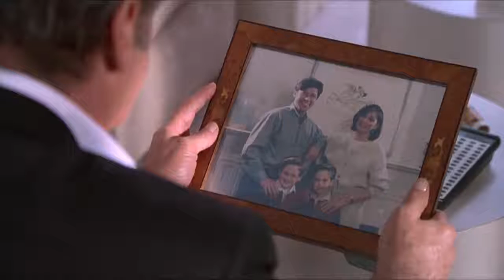Dissolute Brady comes to the restaurant with many harlots